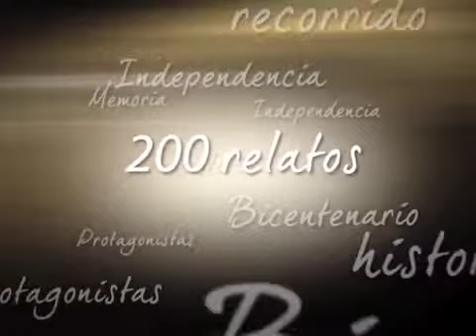Para que puedan leer el periódico de hoy teniendo como referente cosas que pasaron ayer